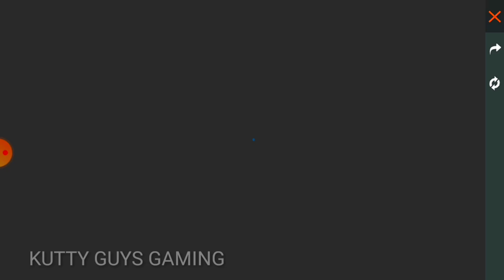2021 FREE FIRE NEXT INCUBATOR GUN SKIN. FREE FIRE UPCOMING EVENTS AND UPDATES IN TAMIL.TIPS & TRICS